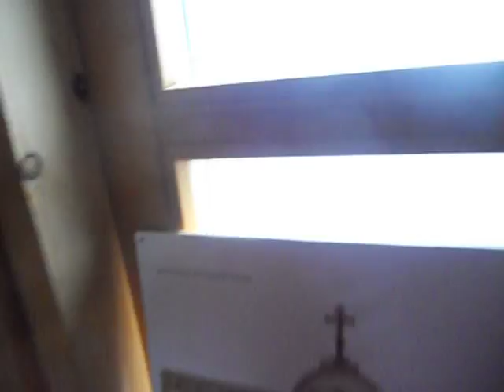Orthodox church in Antarctica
A small Orthodox church at the top of a hill next to the Bellingshausen Antarctic base (Russia).